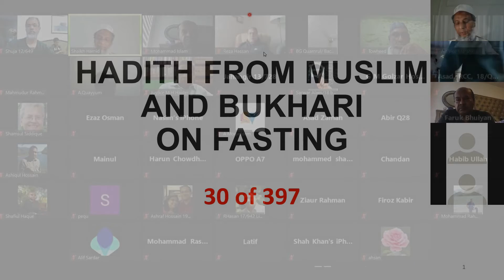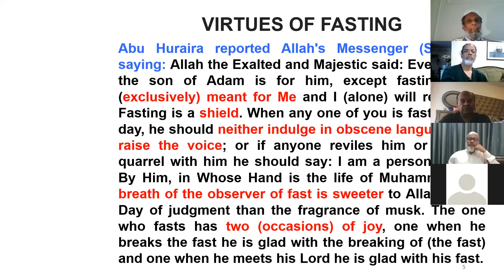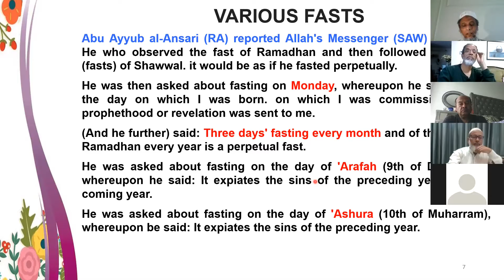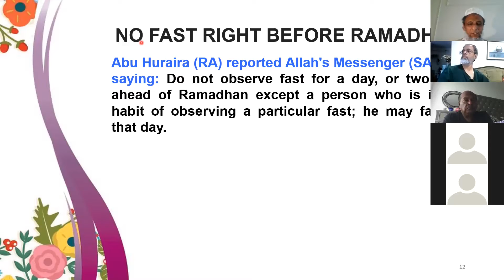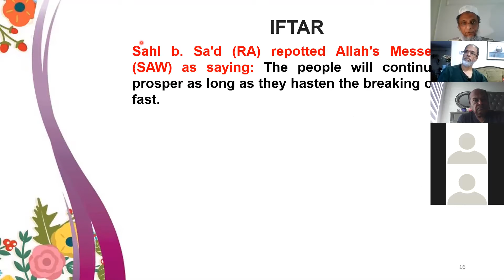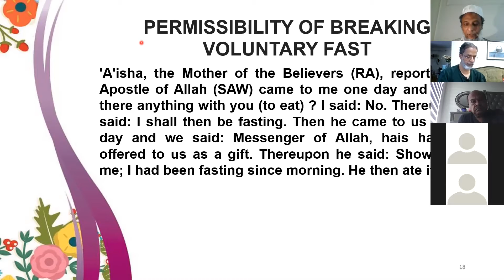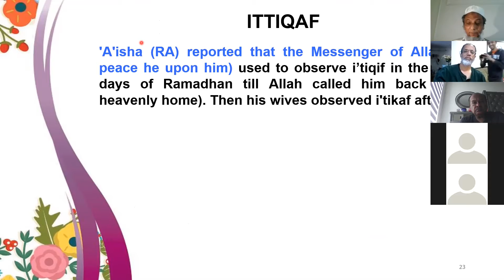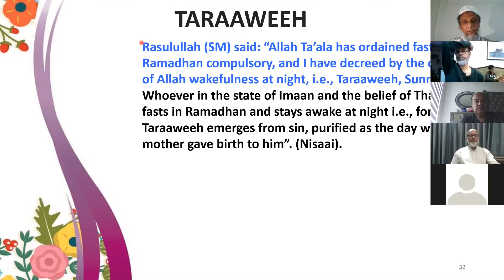On Ramadhan in Muslim and Bukhari-: April 25, 2021